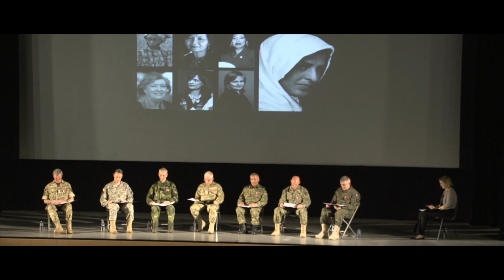SEVEN the play at SHAPE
“SEVEN” is a groundbreaking work of documentary theatre that captures the remarkable lives of a diverse and courageous group of women leaders from Nigeria, Afghanistan, Guatemala, Northern Ireland, Pakistan, Cambodia and Russia.
After last year’s enormous success, SHAPE will again stage SEVEN on May 7th, 2015. These seven miracles will be presented by seven high-ranking officers from NATO and a partner nation, namely General Philip Breedlove, SACEUR, General Werner Freers, SHAPE COS, MG Gordon Davis, SHAPE DCOS OPI, MG Jerzy Biziewski, SHAPE DCOS PLANS, Air Marshal Graham Stacey , DCOM JFC BS,  Major General Fernando Alejandre, DCOS RES and Lieutenant General Dennis Gyllensporre, Chief Supreme Commanders Staff Swedish Armed Forces. __